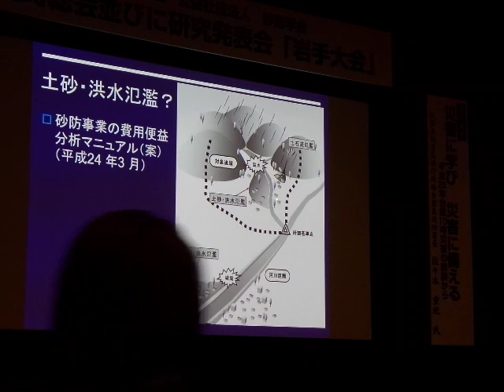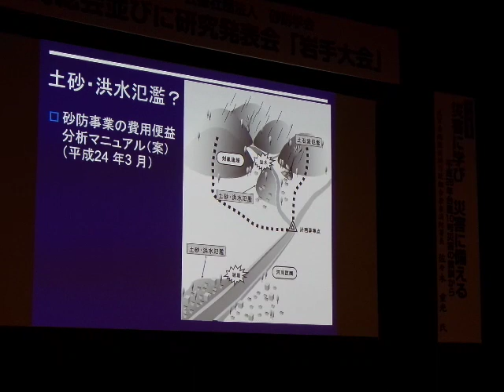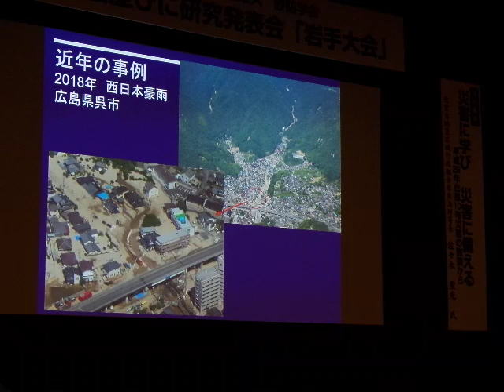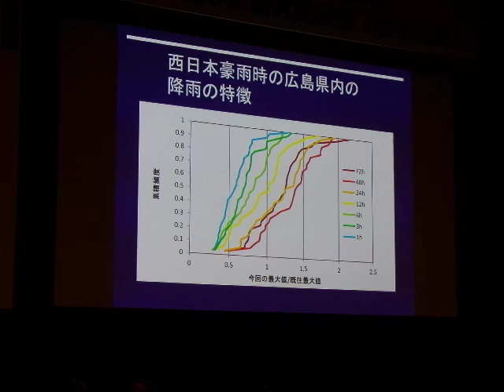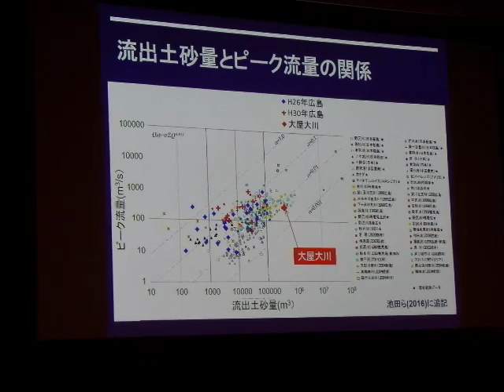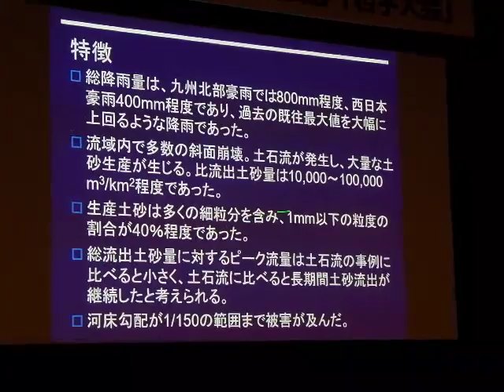Sediment Disasters Lecture Uchida Taro - Sabou Gakkai 2019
Lecture on issues linked to heavy rainfall debris flows in Japan in 2018. The work was presented by Dr. Uchida at the 2019 Sabou Gakkai.